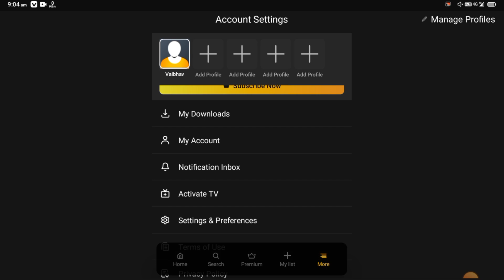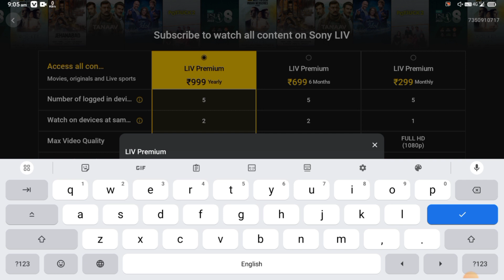How To Enter Coupon Code Promo Code In SonyLIV